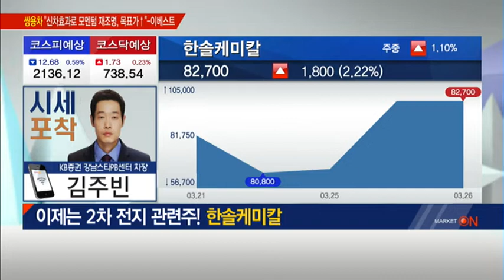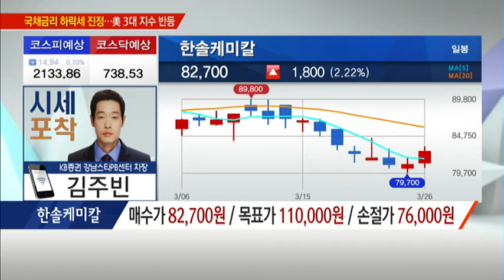[시세포착] 이제는 2차 전지 관련주! 한솔케미칼 /(증시, 증권)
03/27 출발! 마켓온 2부

* 이제는 2차 전지 관련주! 한솔케미칼
- 과산화수소 · 라텍스 생산, 정밀화학업체
- 2차전지 핵심 소재사업 진출 호재